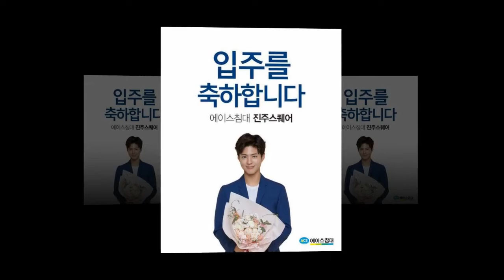parkbogum I want to fall asleep with the sword 💞